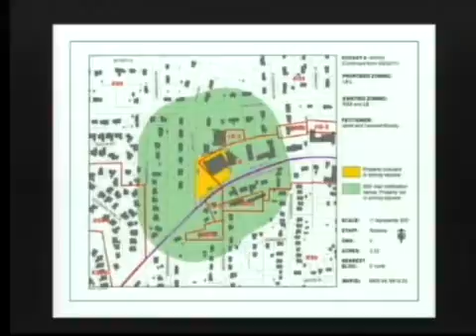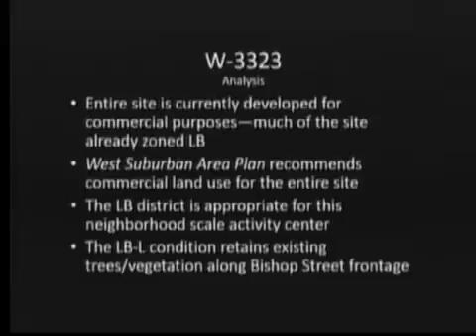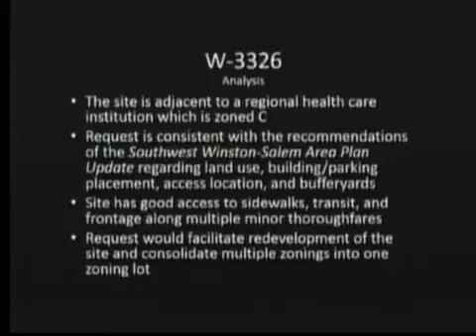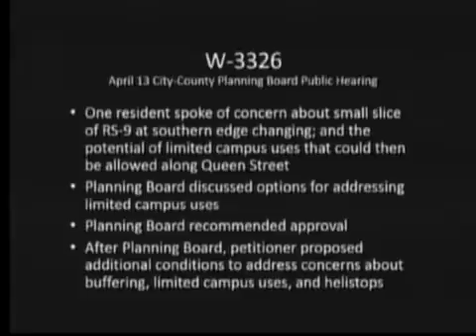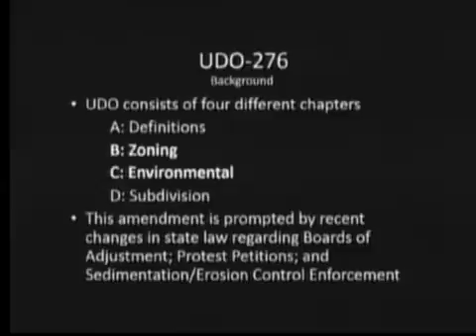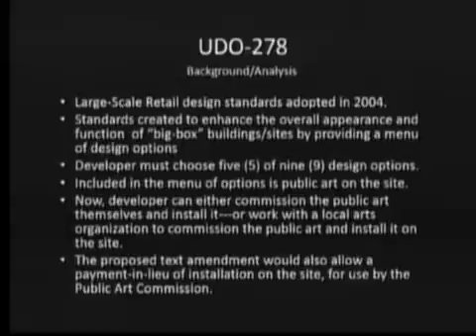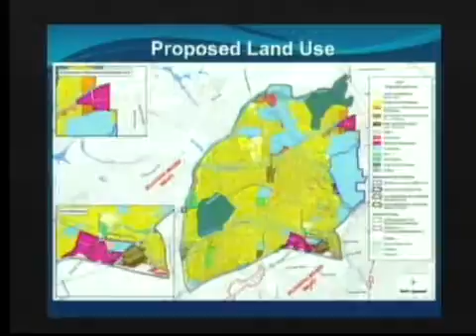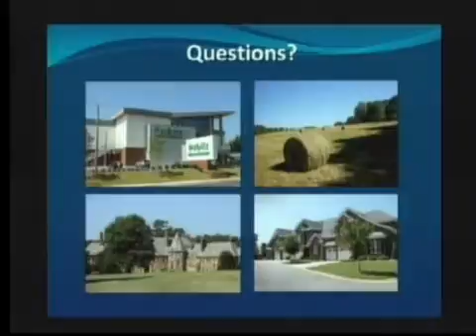Winston Salem City Council Meeting - May 1, 2017